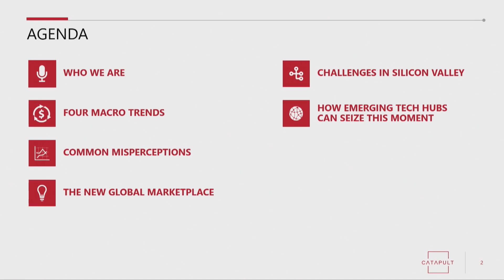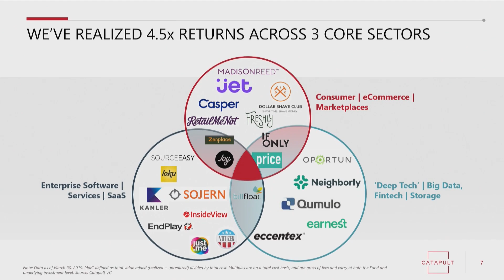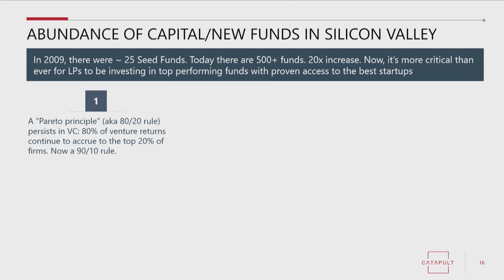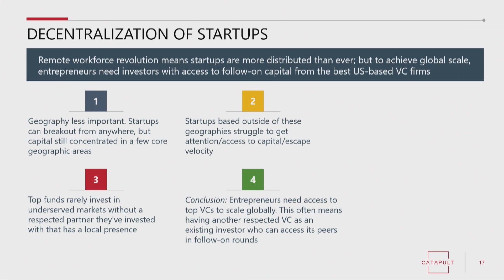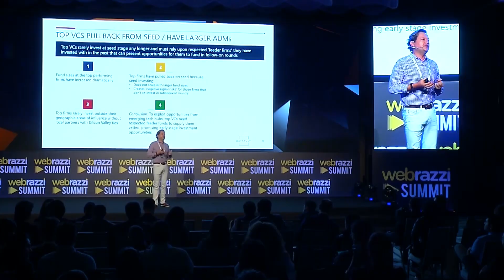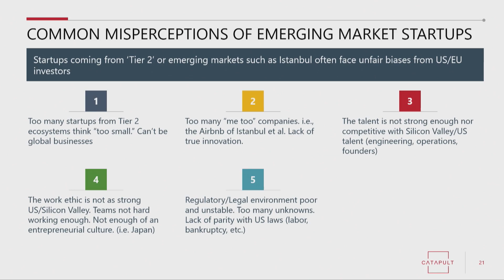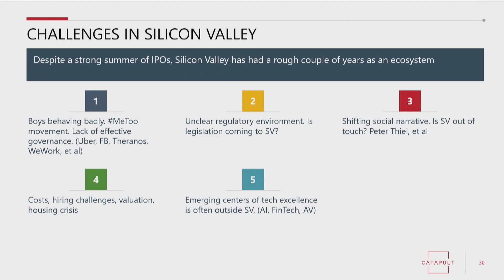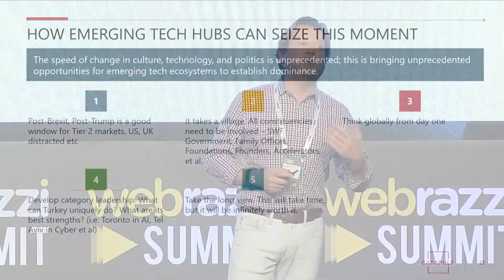Jonathan Tower: Closing the Equity Gap Accessing Global Capital Markets From Turkey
Webrazzi Summit'te Jonathan Tower'ın yaptığı sunum.